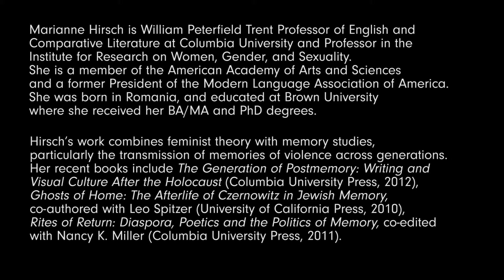In Conversation with Dr. Marianne Hirsch on Inherited Memory - 1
Part 1
Thoughts on the Exhibition. In Conjunction with "From Generation to Generation: Inherited Memory and Contemporary Art," on view Nov 25–Apr 2, 2017 at The Contemporary Jewish Museum, San Francisco.

Dr. Marianne Hirsch is William Peterfield Trent Professor of English and Comparative Literature at Columbia University and Professor in the Institute for Research on Women, Gender, and Sexuality. She is a member of the American Academy of Arts and Sciences and a former President of the Modern Language Association of America. She was born in Romania, and educated at Brown University
where she received her BA/MA and PhD degrees.

Hirsch’s work combines feminist theory with memory studies, particularly the transmission of memories of violence across generations. Her recent books include "The Generation of Postmemory: Writing and Visual Culture After the Holocaust" (Columbia University Press, 2012), "Ghosts of Home: The Afterlife of Czernowitz in Jewish Memory", co-authored with Leo Spitzer (University of California Press, 2010), "Rites of Return: Diaspora, Poetics and the Politics of Memory", co-edited with Nancy K. Miller (Columbia University Press, 2011).